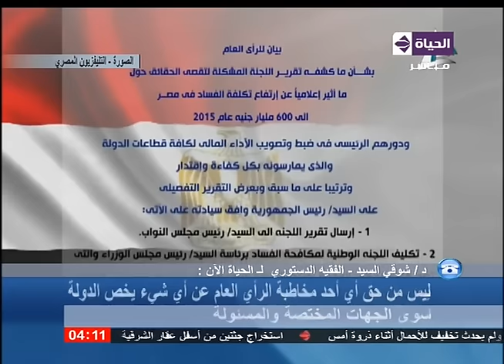الحياة الآن - د/شوقي السيد :ليس من حق أى حد مخاطبة الرأى العام عن أى شئ يخص الدولة